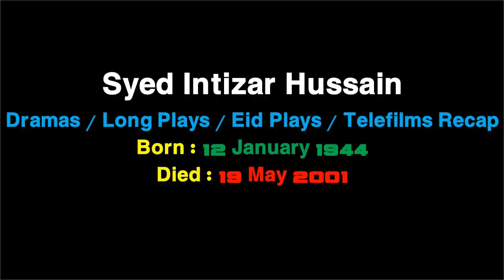Syed Intizar Hussain Drama Evolution 1989-1998 | Late Intizar Hussain All Dramas Recap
List of Intizar Hussain Dramas/Long Play /Telefilms / Eid Play :-

 Dramas/Long Plays/Telefilms Name Telecast Year Character Name

1 Tapish    1989  Nisar Ahmed
2 Jangloos    1989  Shankar
3 Ba Adab Ba Mulhaeza Hoshiyar 1990  Musheer e Khas
4 Do Dooni Panch   1990  Nawab Tajamal
5 Saaya e Deewar   1991  Askari
6 Sassi Punnu   1991  Wazeer
7 Special Eid Fligth   1993  Passenger
8 Zarb Taqseem   1993  Nawab Sahab
9 Kashkol    1993  Inspector Wajahat
10 Badalte Mosam   1993  Iqbal
11 Dharas    1993  Nawab Sarwar Bilal
12 Aitebar    1994  Masooma Ka Boss
13 Aroosa    1994  Anwaar
14 Khala Khairan   1994  Intizar
15 Ab Mera Intizar Kar   1995  Kallan Mian
16 Hawain    1997  Journalist
17 Babar    1997  Lat Chand
18 Jinnah se Quaid   1997  Nawab Saleem Ullah Khan
19 Such Much   1998  Hashmatullah
20 Samandar Hai Darmiyan  1998  Moulana Sahab
21 Hayat e Javed   1998  Jay Kishan